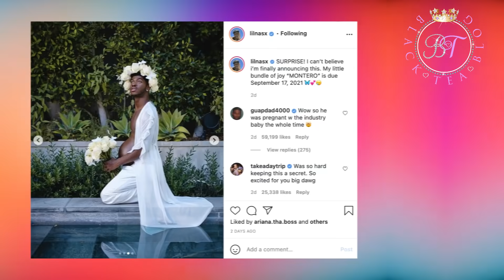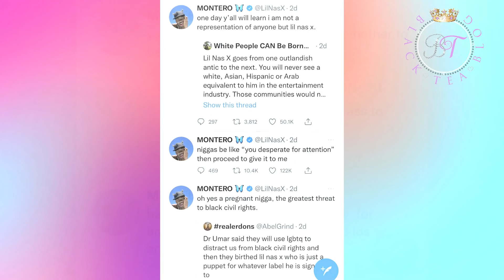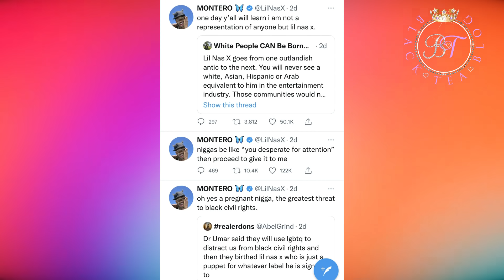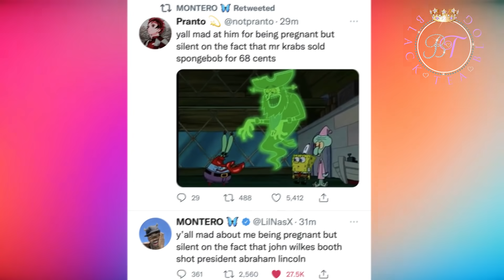Lil Nas X Is "Pregnant" & Goes Off on Haters Saying There Are More Important Things To Worry About!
Lil Nas X Drags Haters Over "Pregnancy" & Says There Are More Important Things To Worry About! Lil Nas X broke the internet when he trolled a pregnancy to announce his album. Lil Nas X ever since then has been responding to the haters.